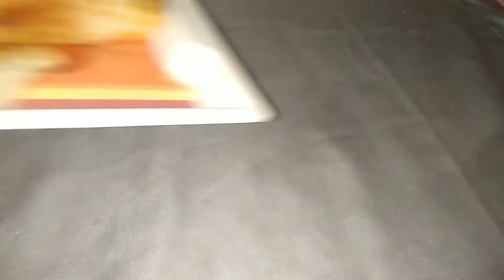kudal peper masala dosai / kudal dosai / breakfast recipe / aththa samayal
Today's recipe is  kudal peper  masala dosai  / breakfast recipe

# kudal peperonity masala dosa#Dosa recipes#Breakfast recipes#Non veg recipes#kudal recipes#